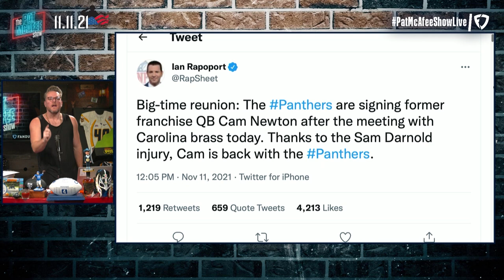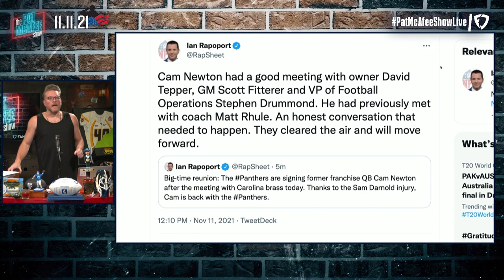Cam Newton Signs With Panthers For Rest Of 2021 Season | Pat McAfee Reacts